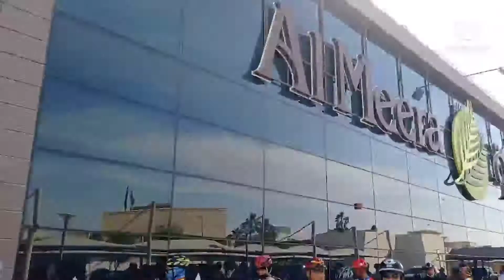QATAR NATIONAL DAY UNITY RIDE Makoy vlog tv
UNITY RIDE welcome to my Chanel Makoy vlog tv